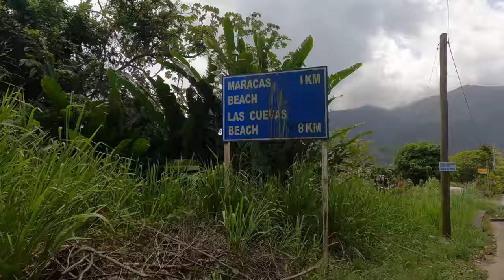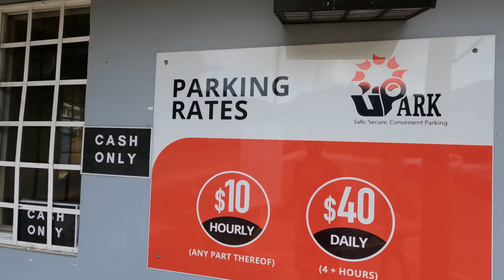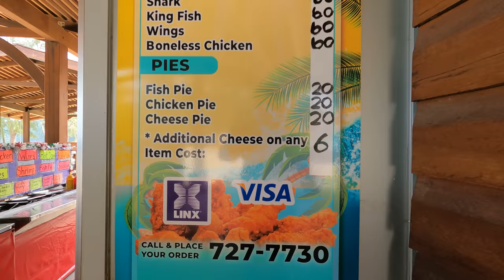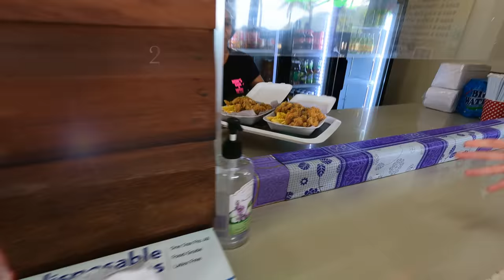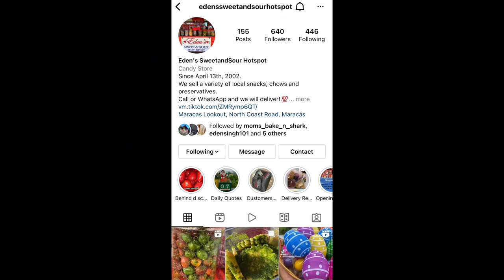Maracas Bay, Trinidad... A full guide to this famous tropical Caribbean destination !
Maracas Bay, the most popular beach in Trinidad, is home to great tans, stunning waters and the wildly popular local street food known as bake and shark.

On any given Sunday, Maracas Bay is never empty. Its beauty – off white sand, palm trees and blue-green waters – attracts beach lovers to this crescent coast line which stretches for 2 km (1. 25 miles).Coming from Port of Spain the departure point from the west side, the drive is about 16 km (10 miles) from the capital. From the east traveling through San Juan and via Santa Cruz, the trip may take just under an hour. From either direction stone pillars are the landmarks that welcome you to the North Coast Road. The expanse of beach is enough to accommodate the sunbather who likes her space or the nature lover who welcomes the sea blast as they set up camp. Maracas Bay has also garnered the reputation for being the lunch spot with an idyllic view. Known as the home of bake and shark, this destination is host to a variety of vendors who prepare the tasty offering. The secret, they say, is in the sauce. Really, the sauce – the tamarind sauce, the pepper sauce, garlic sauce – as these give the edge in deciding the best bake and shark among the huts that sell them.

My name is Alan Charles (the Trini Surfer) and I am here to show you the beauty of my home country TRINIDAD and the rest of the world on my TRAVELS.

LINKS...